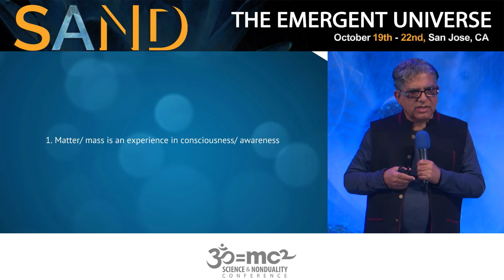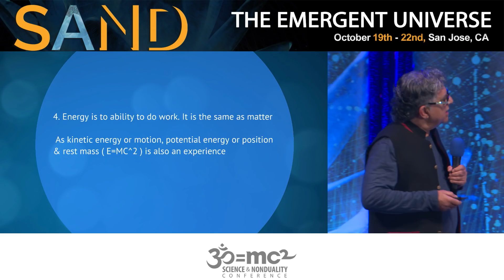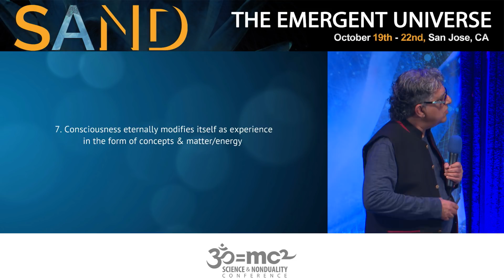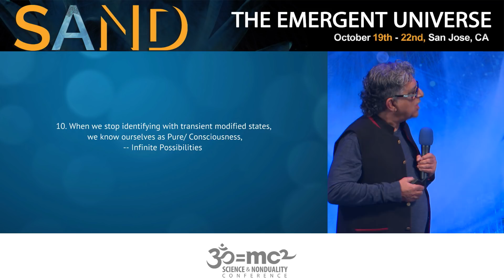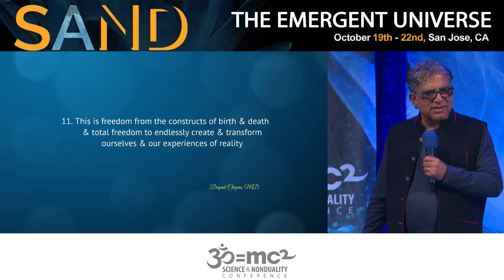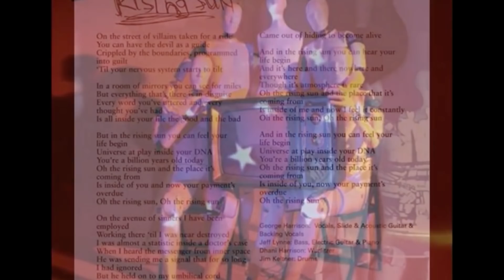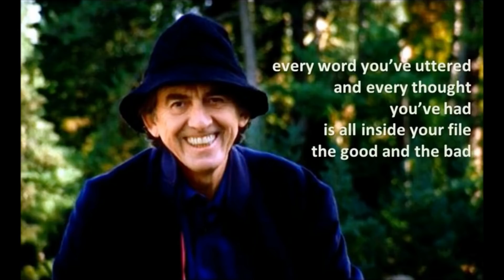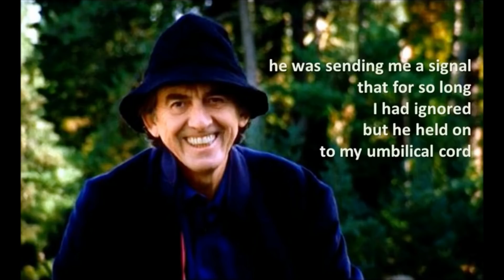Deepak Chopra: What George Harrison Knew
Deepak Chopra's short address at the SAND17 conference is notable for its clarity, warmth and realism - and for its opening video and closing audio. The sincerity of his plea to the audience also made an impact: Please wake up, because the dream has turned into a nightmare. The presentation ends with a short meditation to become aware of that which is listening, and a recording of a song that George Harrison gave to Deepak on the way to London Airport in 1988.

Science And NonDuality is a community inspired by timeless wisdom, informed by cutting-edge science, and grounded in personal experience. We come together in an openhearted exploration to further our individual and collective evolution. New ways of being emerge. We embody our interconnectedness and celebrate our humanity